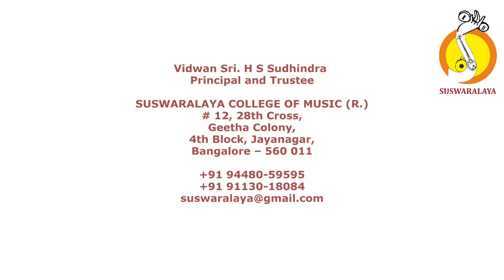5 VIJAYAMBIKE VIJAYANAGARI ADI MUTTAIAH BHAGAVATAR